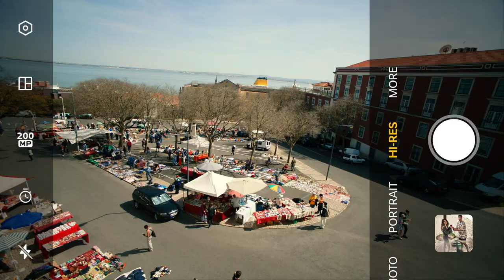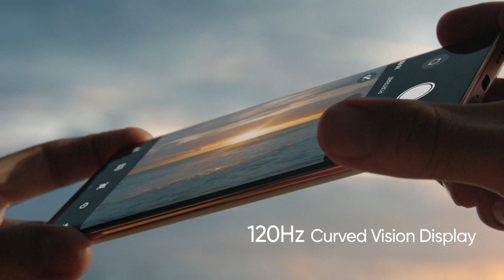A new way to explore the city | realme 11 Pro+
Name a better travel companion smartphone. We'll wait...Time to explore the city in 200MP